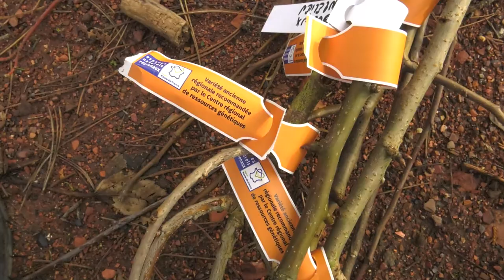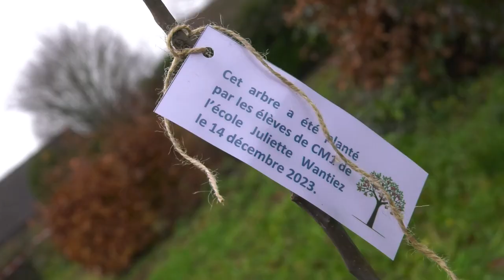plantons le décor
[ REPORTAGE ] 🎥🌳🌿🪴 𝐏𝐥𝐚𝐧𝐭𝐨𝐧𝐬 𝐥𝐞 𝐃𝐞́𝐜𝐨𝐫
Bien que l’arbre roi en cette période de fête soit le sapin ce sont d’autres essence d’arbres qui ont été mis en avant par plantons le décor, une opération régionale de commande groupée d’arbres, d’arbustes et de graines potagères.